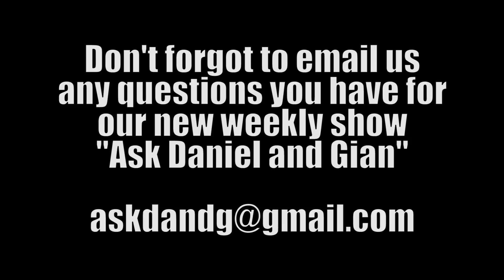Mersal Official Trailer & Teaser Reaction Video | Vijay | Samantha | Review | Discussion